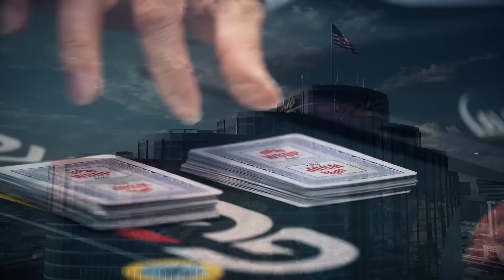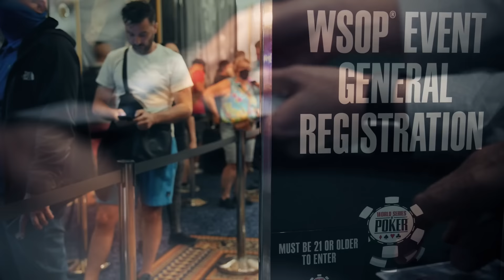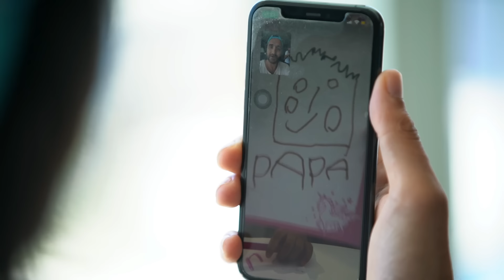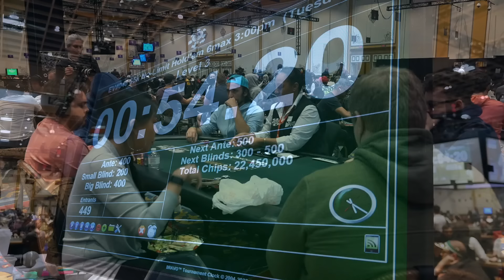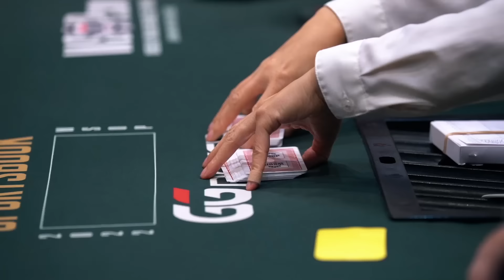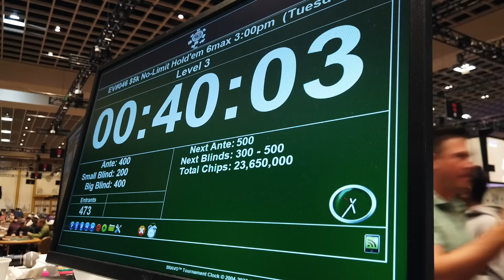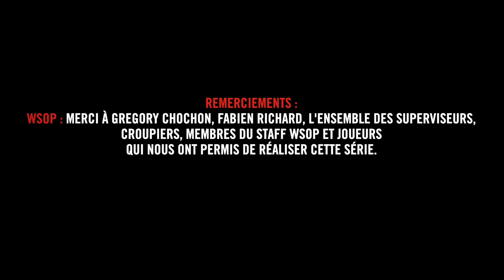♠♣♥♦ Dans la Tête d'un Pro : WSOP 2022 #1 (poker)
Nouvelle saison... et nouvelle maison ! Après 17 éditions au casino Rio, les World Series of Poker déménagent au cœur du Strip, le boulevard mythique de Las Vegas qui ne dort jamais. Pour nous faire visiter les nouvelles installations des casinos Paris et Bally's, qui de mieux que le taulier Davidi Kitai ? Le 6-max à 5 000 $ est sur le point de débuter : laissez le Génie belge vous guider !

Dans la Tête d'un Pro vous plonge au cœur de l'action sur un grand tournoi de poker du circuit professionnel. Après avoir gagné un record de 3 victoires durant l'édition 2021, le Team Winamax reprend la chasse aux bracelets et vous révèle tout de ses raisonnements et émotions, depuis le coup d'envoi jusqu'à la table finale.